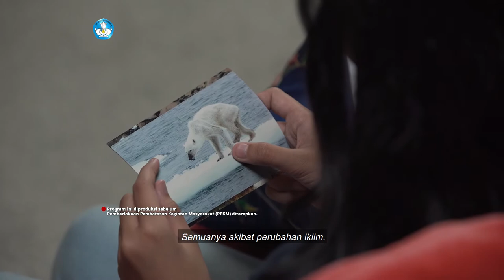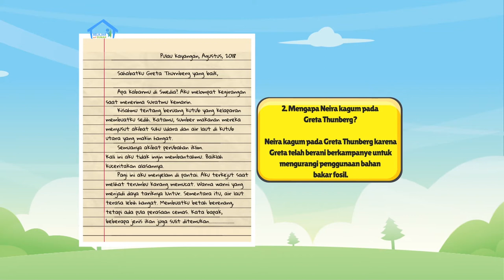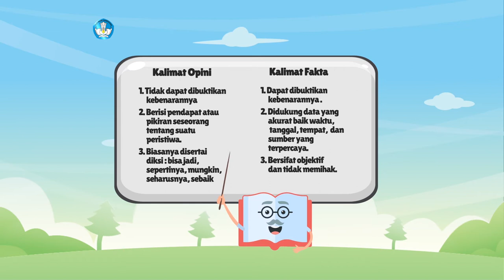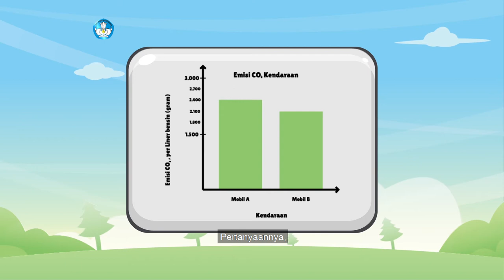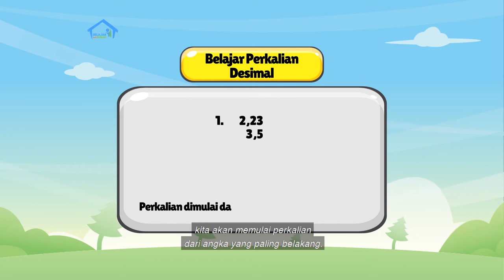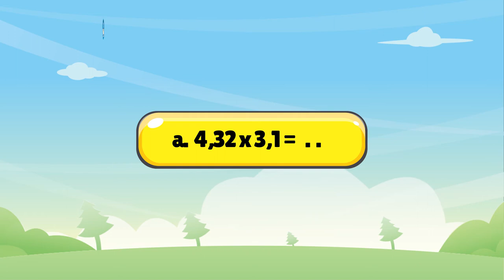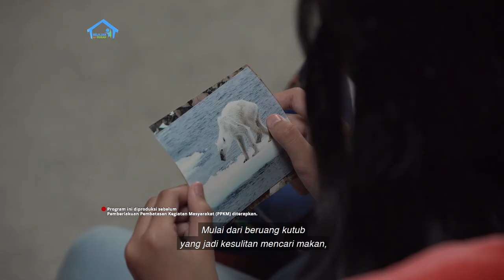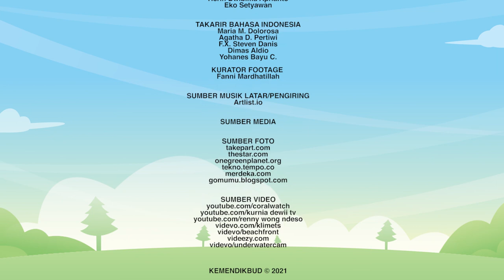BDR | SD Kelas V | Episode 47 - Bencana Emisi Karbon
Sinopsis

Rio menonton acara televisi tentang banyaknya ikan yang mati di laut. Inikah dampak dari bahan bakar fosil yang dibuang ke laut bagi ekosistem di dalamnya? Selain mencari jawaban atas pertanyaan tersebut, Rio juga belajar menghitung penggunaan listrik dan pembulatan ke satuan terdekat bersama Kak Zara. Yuk, temukan jawabannya semua dalam diskusi seru di episode hari ini yang diawali dengan bacaan bertajuk “Tumpahan Minyak dan Gas Proyek Pertamina di Laut Jawa”.